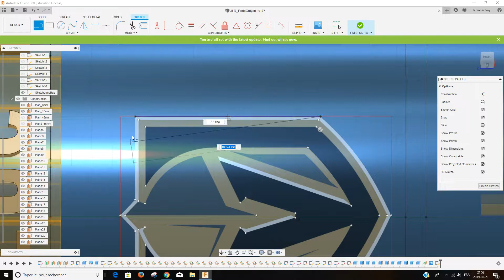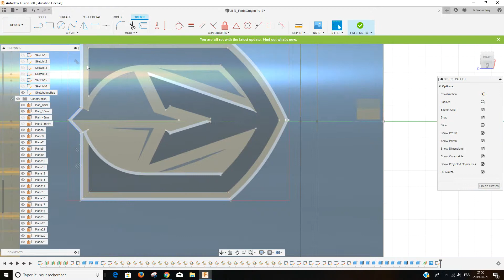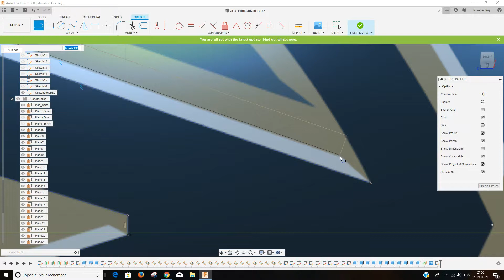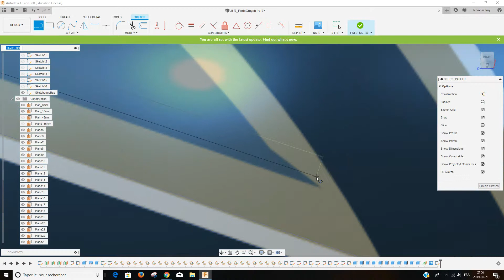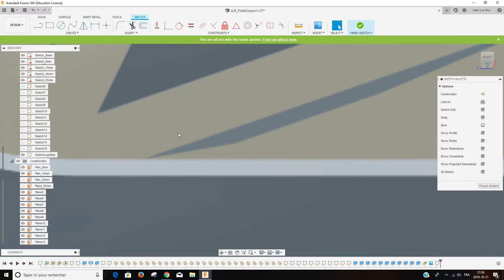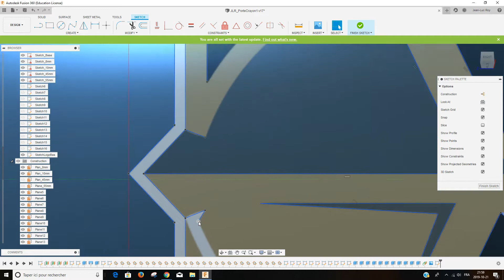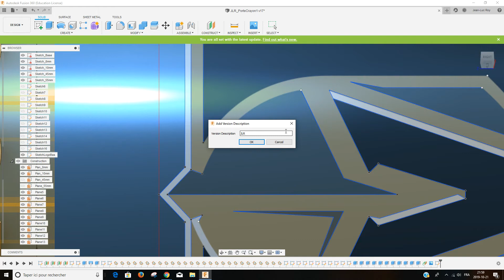Autodesk Fusion 360 - Porte-crayon 3D - Série 2 - Vidéo 12